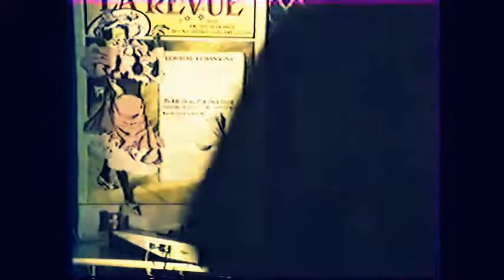Copy of Thomas Michael : Pretty Girl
LIVE CONCERT FINAL EDITING 1982